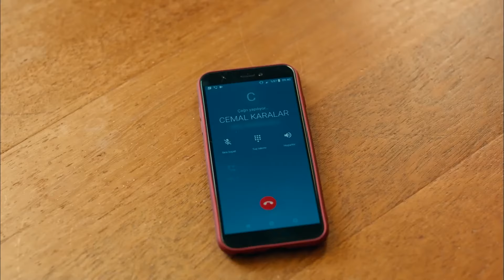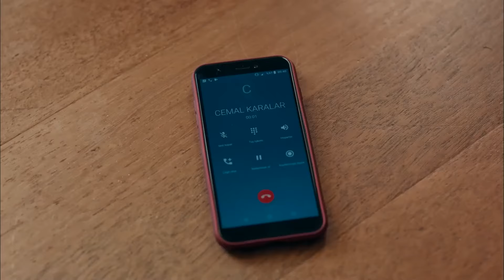Bebeğinin Katili İle Aynı Evde | Sevgili Geçmiş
Çilem bebeğini kaybediyor | ONU KAYBEDİYORUM YARDIM ET!

Birbirinden habersiz büyümüş üç kız kardeş bir gün gizemli bir mektup alırlar ve aralarından birinin düğününde buluşurlar. Ama düğün gecesi kendilerini hiç beklemedikleri bir durumun içinde bulacaklardır. Biri müzisyen, diğeri doktor, bir diğeri ise uçsuz bucaksız üzüm bağlarının sahibi olan üç kardeş o geceden sonra Ege’nin güzel kasabası Güneşli Bahçe’den çıkamazlar ve birlikte yaşamaya mecbur kalırlar. Bir kriz durumunda oluşan bu mecburiyet hali zamanla yerini kardeşliği, arkadaşlığı ve dayanışmayı keşfetme macerasına bırakır. Aynı çocukluk hatıralarını paylaşmamışlardır, birlikte büyümemişlerdir, birbirlerinden çok başka hayatları vardır ama şimdi aynı kaderi yaşamak zorundadırlar. Bir yandan önlerine çıkan engellerle mücadele ederler bir yandan da aşkın ne demek olduğunu öğrenirler. Geçmişlerine doğru çıktıkları yolculuktaki ilk adımları anneleri Cahide’yi bulmak olur. Fakat geçmişin kapısını her araladıklarında yeni ve sarsıcı bir gerçekle yüz yüze gelirler. Asıl büyük sır yanı başlarında durmaktadır ve gerçek gördüklerinden çok daha başkadır.

Cahide Esen Karalar: Ece Uslu
Cemal Karalar: Emre Kınay
İpek Gencer: Sevda Erginci
Sinan Malik: Seçkin Özdemir
Deren Kutlu: Melis Sezen
Kenan Soykan: Burak Yamantürk
Azra Yılmaz: Özge Özacar
Mahir Denizhan: Burak Çelik
Çilem Akan: Elifcan Ongurlar
Yapım: Süreç Film
Yönetmen: Aydın Bulut
Senaryo: Funda Alp